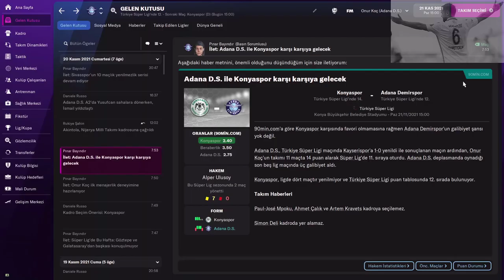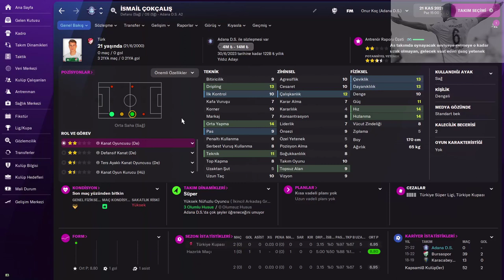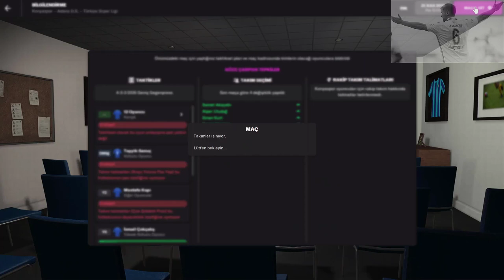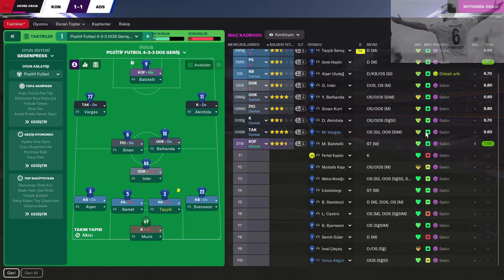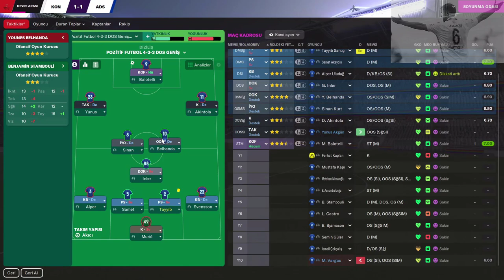Konyaspor - Adana Demirspor (maç önü simülasyonu)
Sevgili Ahmet Çalık'a bir kez daha Allahtan rahmet, Konyaspor camiasına başsağlığı diliyoruz...